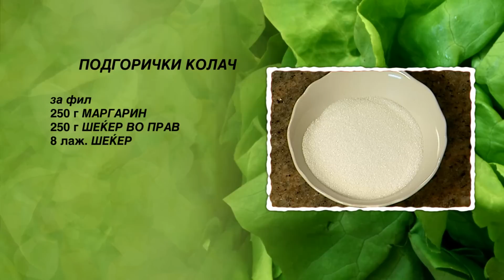Podgoricki kolac | Hrana i Vino MKD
ПОДГОРИЧКИ КОЛАЧ

- 8 јајца
- 100 г шарени шеќерни трошки

ЗА ПАНДИШПАН
- 8 лажици шеќер
- 3 лажици брашно
- 1 прашок за печиво
- 150 г суви смокви
- 150 г урми без семки
- 150 г сечкани ореви

ЗА ФИЛ
- 250 г маргарин
- 250 г шеќер во прав
- 8 лажици шеќер

ЗА ПРЕЛИВ
- 200 г чоколада за готвење
- 5 лажици масло за јадење

Потребно време за подготовка на овој десерт е 90 –тина минути, не сметајќи го времето за ладење.

Почнуваме со подготовка на пандишпанот. Смоквите и урмите ситно ги сечкаме. Јајцата ги кршиме и ги делиме белките од жолчките. Ги матиме белките со миксер. Во садот го додаваме шеќерот и матиме со миксерот додека не се растопи. Потоа ги додаваме исечканите смокви и урми, сечканите ореви, брашното и прашокот за печиво. Мешаме со лопатка додека смесата не се соедини. Ја нанесуваме во правоаголна тава бр 36, обложена со хартија. Тавата ја ставаме во рерна. Печеме 25 минути на 200 степени и ја вадиме од рерна.
Почнуваме со подготовка на филот. Во садот со преостанатите жолчки го додаваме шеќерот и матиме со миксер додека не се растопи. Во сад за матење го ставаме маргаринот. Го додаваме шеќерот во прав и матиме со миксерот додека маргаринот не стане пенест. Потоа ги додаваме изматените жолчки и матиме додека филот не се соедини.
Изладениот пандишпан го вадиме од тавата и му ја отстрануваме хартијата. Го ставаме на послужавник и го премачкуваме пандишпанот со филот.
Почнуваме со подготовка на преливот. Чоколадата за готвење ја кршиме на парчиња и ја ставаме во тенџере на оган. Го додаваме маслото и мешаме со лажица. Откако чоколадата ќе се растопи го тргаме тенџерето од оган. Го нанесуваме преливот на колачот и наросуваме со  шеќерните трошки.  Откако колачот ќе се излади и ќе се стегне го сечеме на правоаголни парчиња. Неколку парчиња Подгорички колач редиме на чинија за сервирање.

Добар апетит.